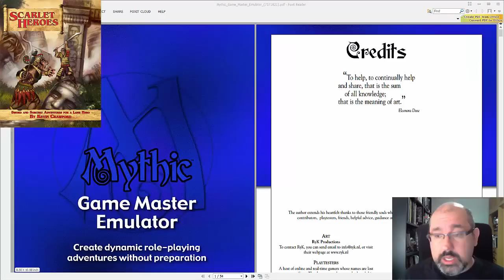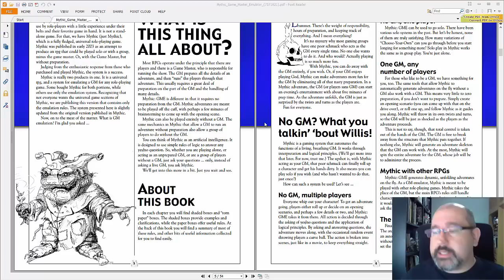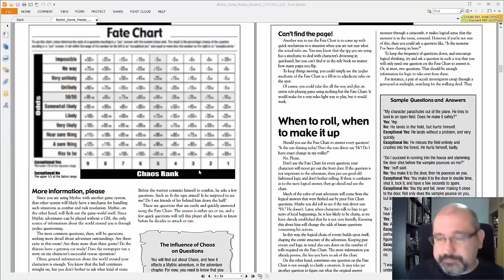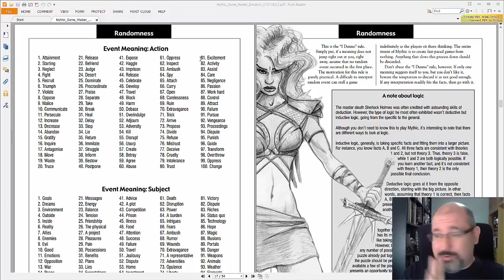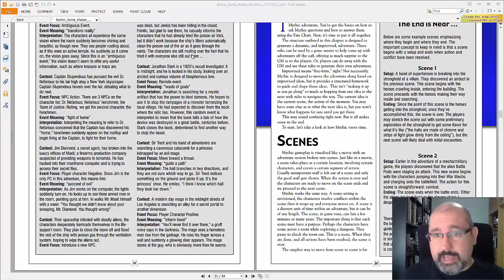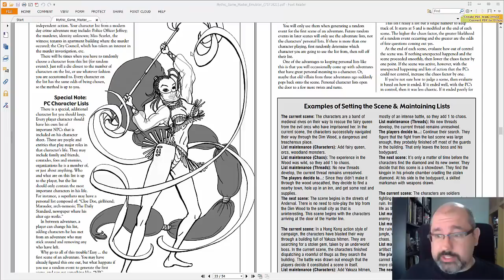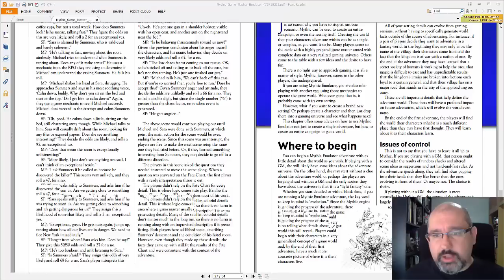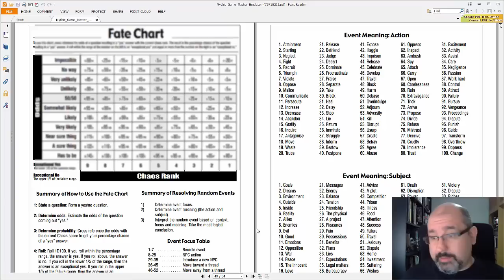Mythic GM emulator - Tiempo de dados 181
Hoy ni siquiera hablamos de un juego, hablamos de un emulador de master.